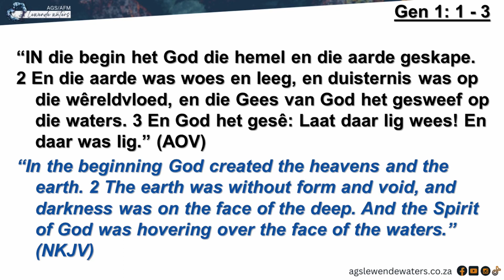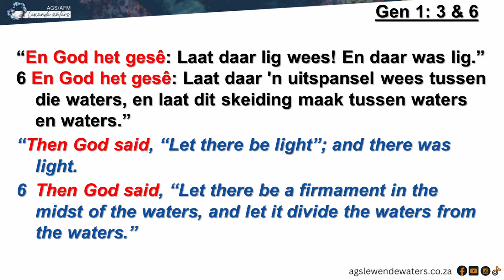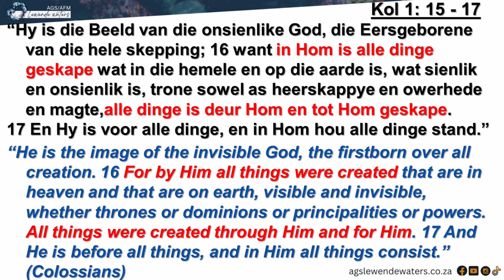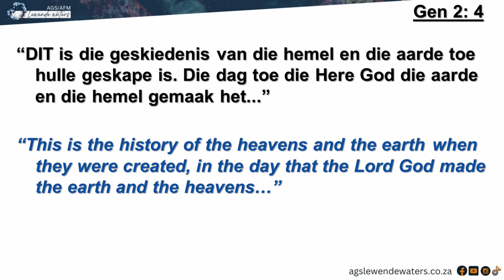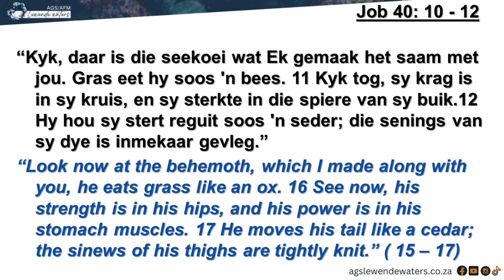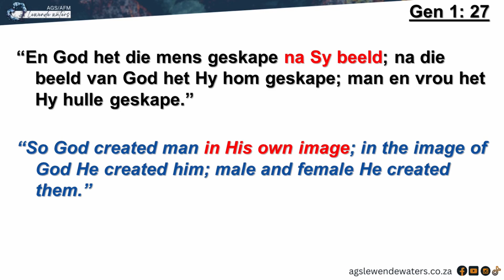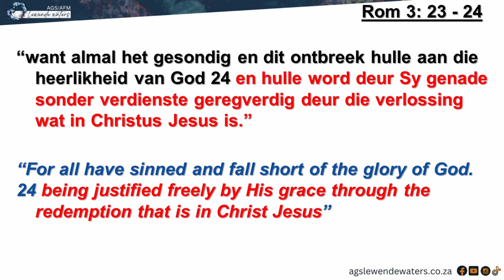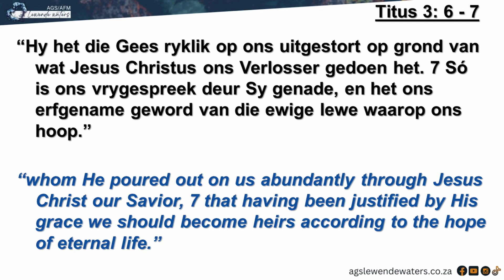Na Sy Beeld